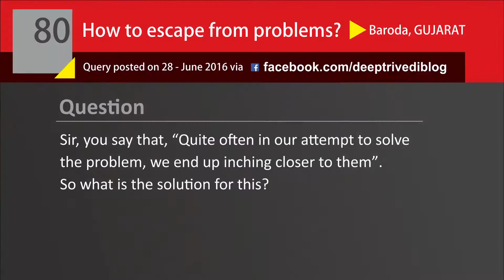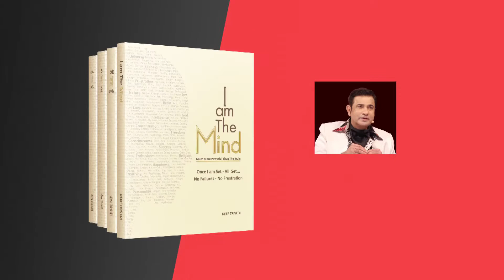किसी भी Problem से बचने का Best Solution | DeepAnswers by Deep Trivedi | A80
Question: Sir, you say that, “Quite often in our attempt to solve the problem, we end up inching closer to them”.
So what is the solution for this?